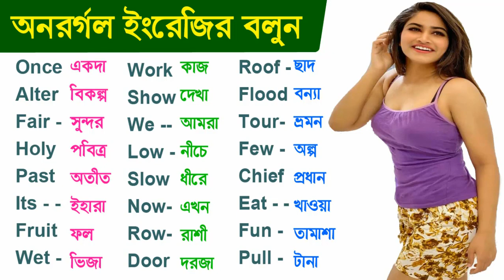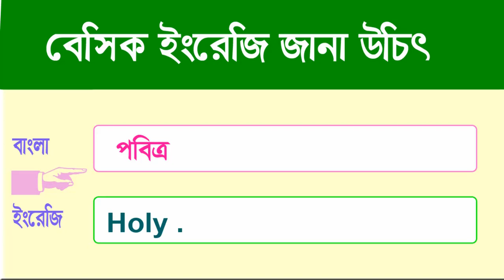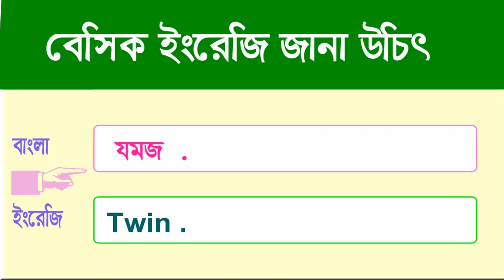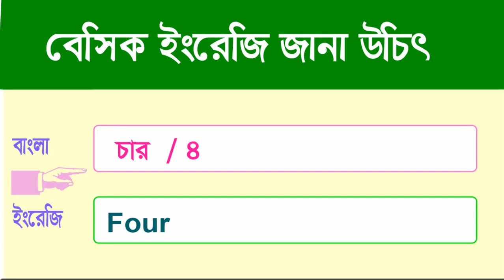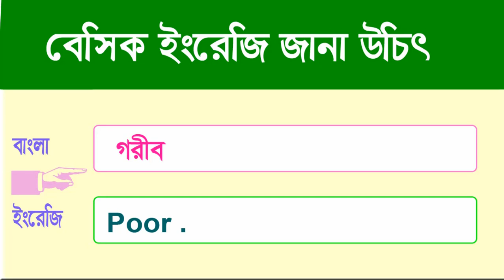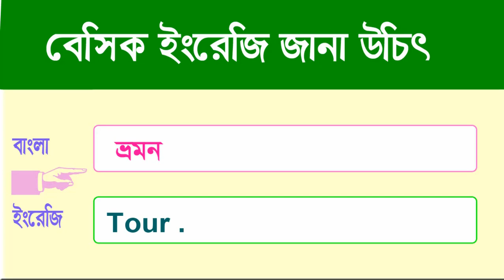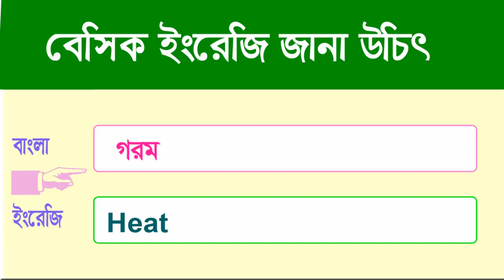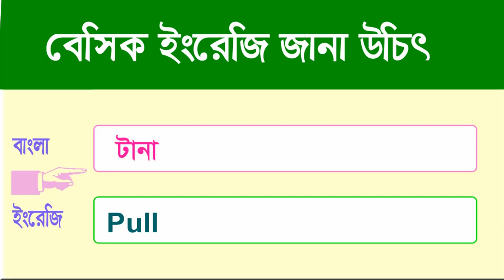Vocal language - New English words - English Words Translate in Bangla - Basic Spoken English words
you learn English Words Translate in Bangla .
you know Basic Spoken English Sentences English Words You Can Use Everyday,
Thank you English to Bangla tutorial ..